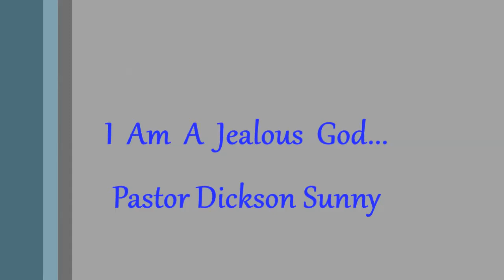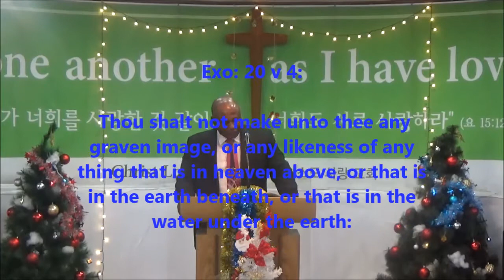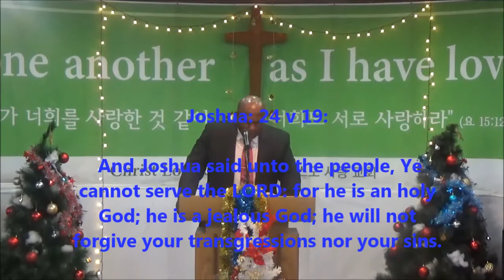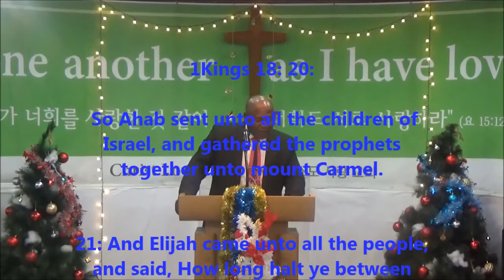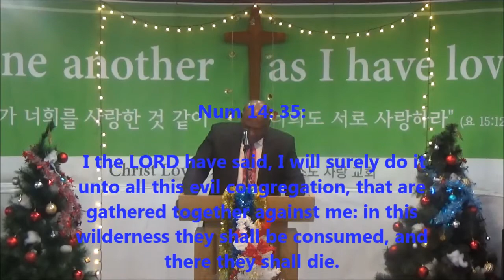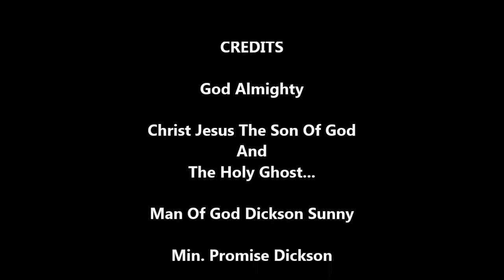Man Of God. Dickson Sunny: I Am A Jealous God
The Scripture says; Thou shalt not make unto thee any graven image, or any likeness of any thing that is in heaven above, or that is in the earth beneath, or that is in the water under the earth:
Thou shalt not bow down thyself to them, nor serve them: for I the LORD thy God am a jealous God, visiting the iniquity of the fathers upon the children unto the third and fourth generation of them that hate me;

This is the word of God